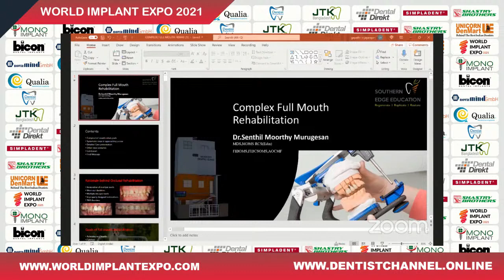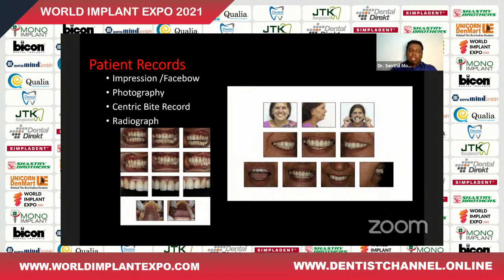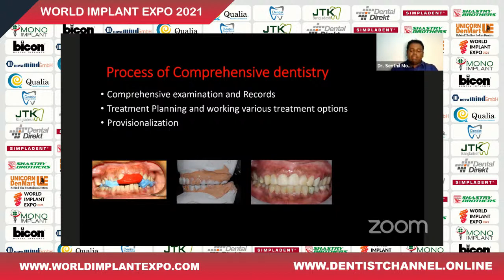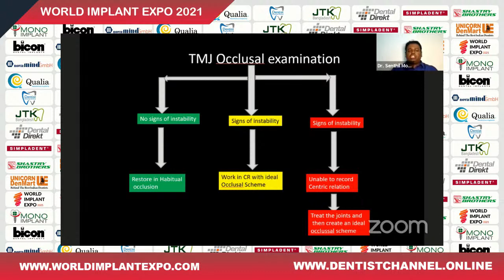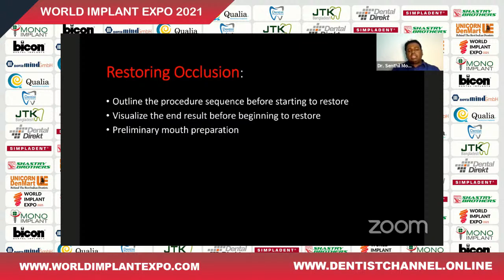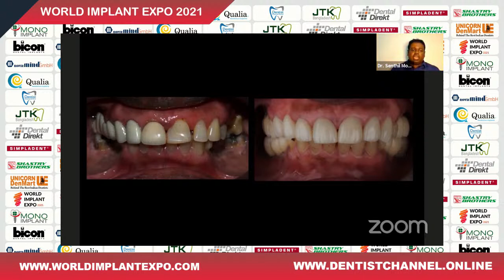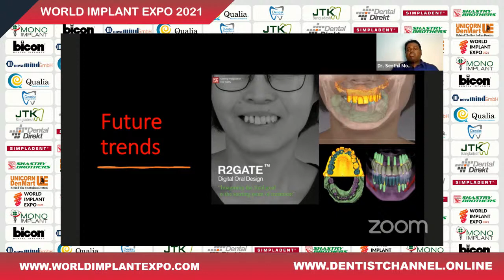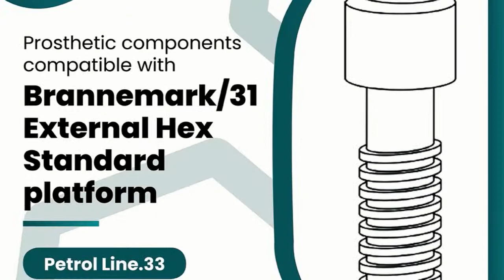Complex Full Mouth Rehabilitation | World Implant Expo 2021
Dr.Senthil Moorthy  | Tamilnadu | Complex Full Mouth Rehabilitation

Dentistchannel Online Pvt LTD is organizing the 2nd World Implant Expo 2021. The expo comprises of scientific sessions on various topics pertaining to Implant Dentistry. Join and have a great learning experience.